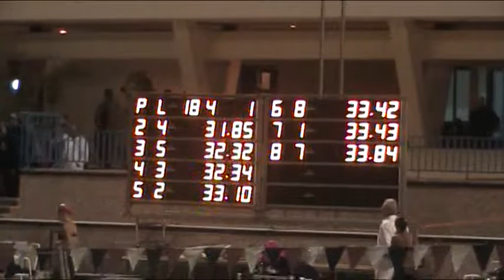50backstroke final A female Egypt 2011